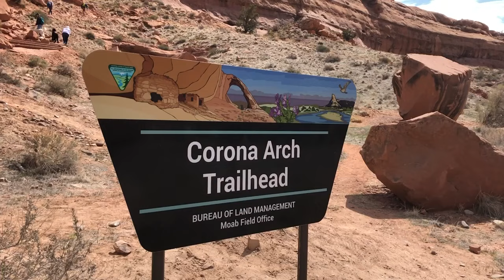Hiking the Corona Arch Trail Moab Vlog Utah- FREE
Hiking the Corona Arch Trail Moab Vlog Utah VLOG #50

Come along with us on our Moab Vlog- hiking the Corona Arch Trail outside of Moab, Utah. We couldn't believe the most amazing hike in Moab Utah is an incredible arch that is outside of Arches National Park. This hike to Corona Arch is not in the national park, it is on BLM land and is FREE and is one of the best things to do in Moab, Utah, and likely one of the best hikes in the US! This is the most spectacular hike I've every experienced.

Follow Swifty Travels for travel vlogs, destinations, and reviews with family & budget friendly travel tips!